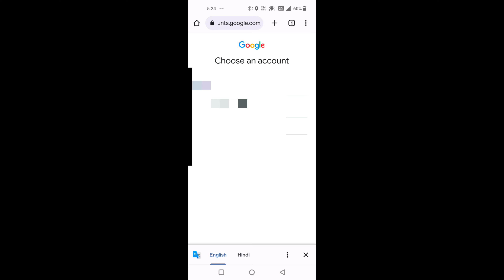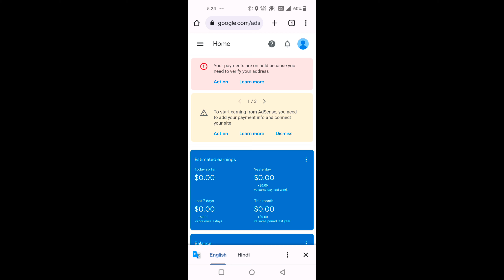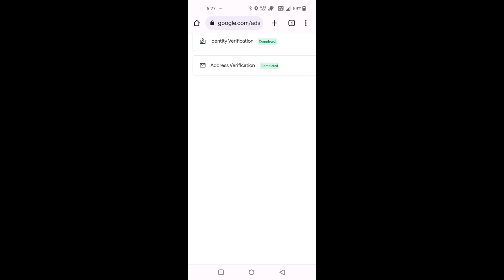Google adsence pin verify kaise karte hain |how to verify Google adsence pin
Google adsense pin verify kaise karen
how to verify Google adsense pin
how to verify Google adsence pin 2023
adsense pin verification kab
aata hai
adsense pin verify kaise kare
adsense pin verification by
adsense pin verification without
pin
adsense pin verification option
not showing
adsense pin verification karne
ke baad kya kare
adsense pin verification not
received
adsense pin verification apply